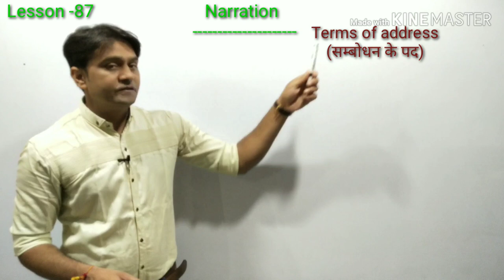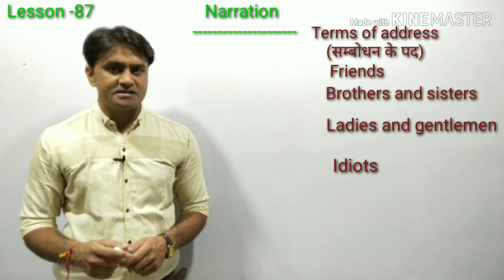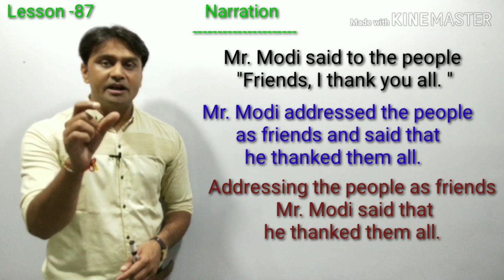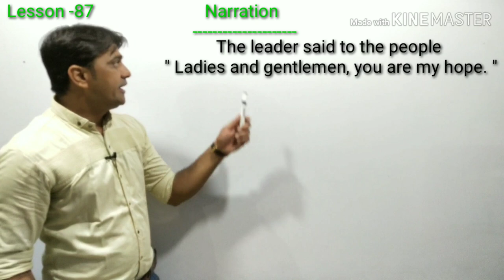क्या आप जानते हैं terms of address क्या होता है।